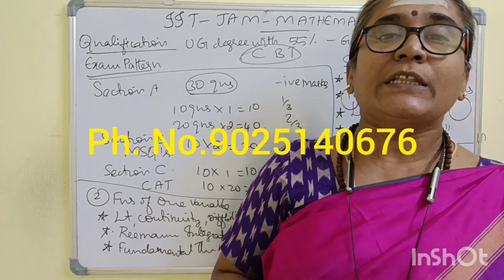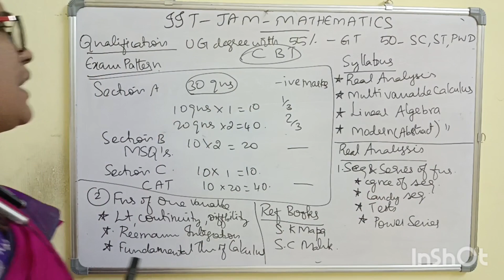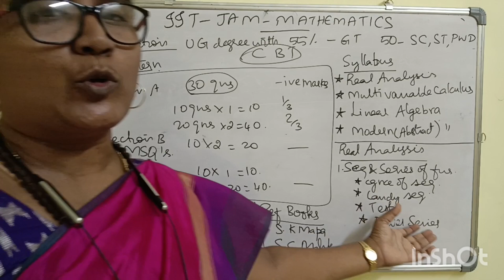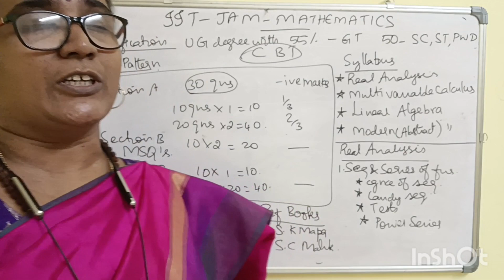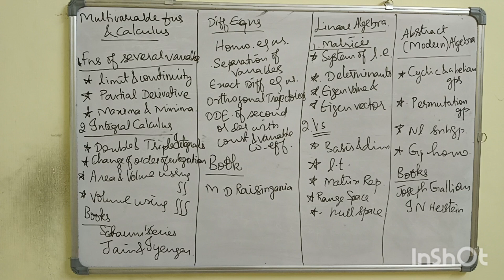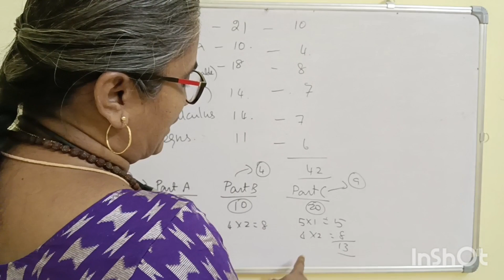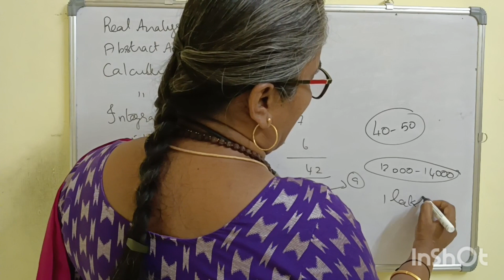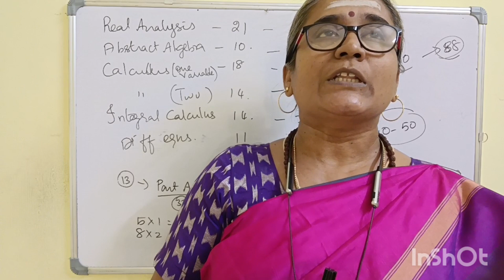IIT-JAM MATHS-SYLLABUS -PREPARATION TIPS-EXAM STRATEGY-REFERENCE BOOK தமிழ்-ONLINECLASS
Important features
*Complete study material
*50+ solved previous years questions for each unit
*Unit tests
*Weekly tests
*Mock tests

complex analysis

PL8pfeVKKs2WpBB0ifYleYQVYIMCXlfLOB ko

 ?igshid=OGQ2MjdiOTE=

Aptitude Shortcuts